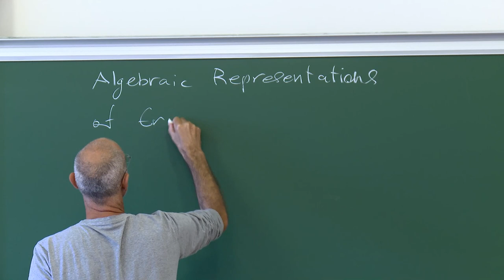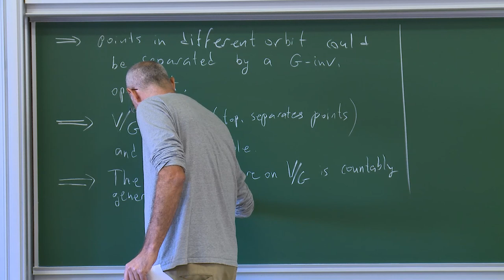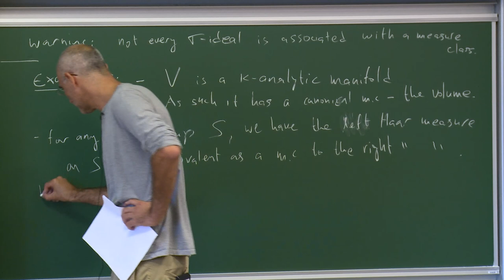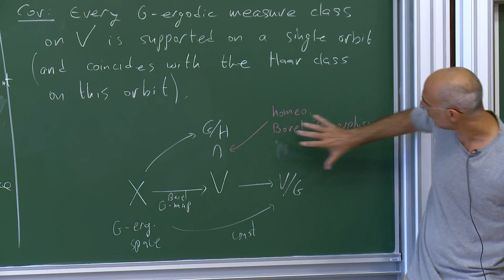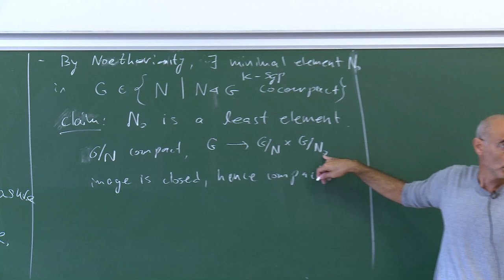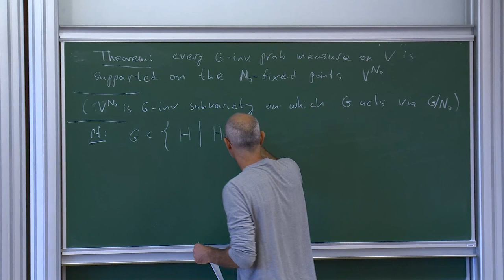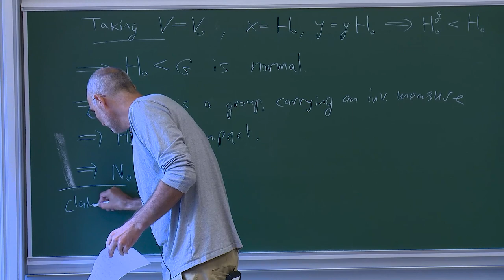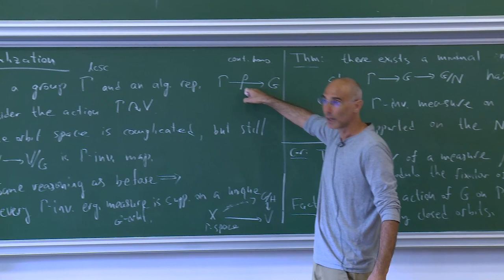Uri Bader - 1/4 Algebraic Representations of Ergodic Actions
Ergodic Theory is a powerful tool in the study of linear groups. When trying to crystallize its role, emerges the theory of AREAs, that is Algebraic Representations of Ergodic Actions, which provides a categorical framework for various previously studied concepts and methods. Roughly, this theory extends the focus of Representation Theory from Groups to Group Actions, exploiting the tension between Ergodic Theory and Algebraic Geometry. In this series of talks I will introduce this theory and survey some of its applications, focusing on Superrigidity and Arithmeticity results.